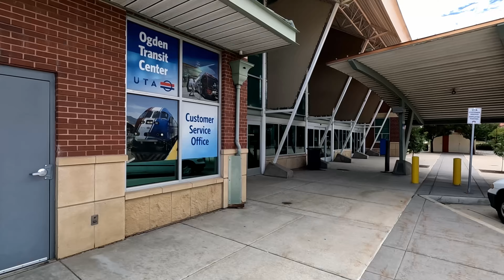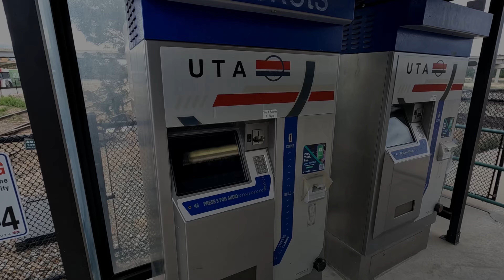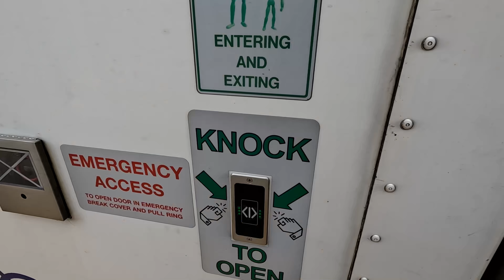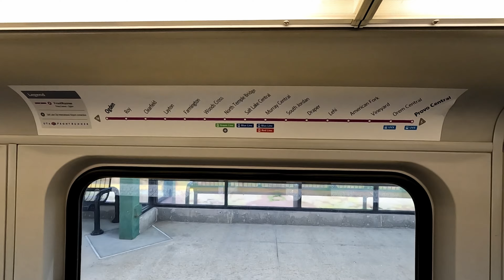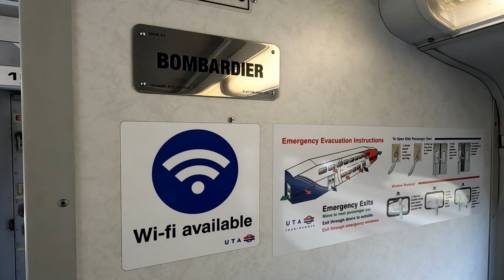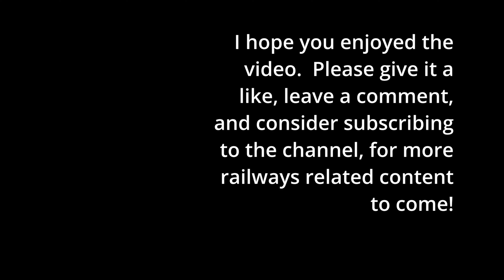UTA FrontRunner Ogden to Salt Lake City, in the Bombardier Bi-level Commuter Car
Join us on a journey aboard the FrontRunner commuter rail system! This 83-mile corridor connects 16 stations across Weber, Davis, Salt Lake, and Utah Counties. As we glide through Utah population centers, you’ll experience the convenience of complimentary Wi-Fi, restrooms, and even a designated bike storage car. Whether you’re commuting or simply exploring, FrontRunner offers a comfortable and efficient way to travel.

We’re traveling aboard one of Utah Transit Authority, UTA for short, trains between Ogden and Salt Lake City.  The train is composed of three Bombardier bi-level cars, the standard modern commuter car in North America.  These were originally designed in the mid-1970’s by Hawker Siddeley in Thunder Bay, Ontario, Canada, and after a number of manufacturer ownership changes became a Bombardier product.  With the recent acquisition of Bombardier by Alstom, it is now offered by the latter company.